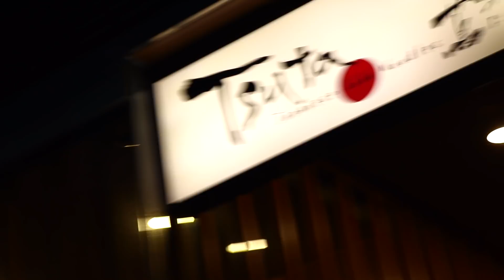Ganito Ka-Baliw Pamilya Ko